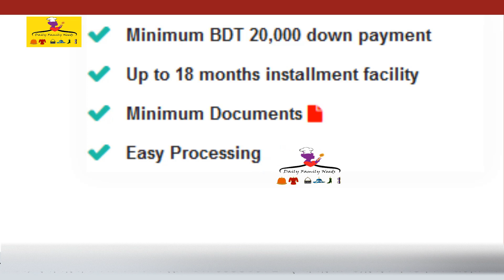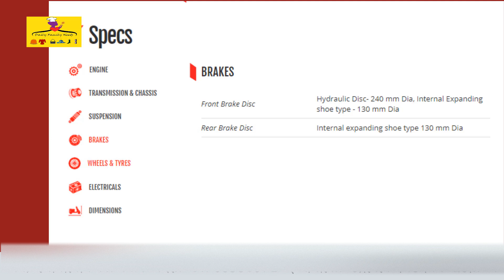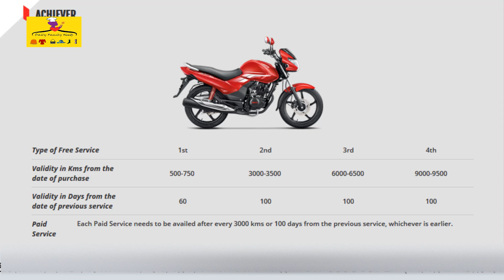১% এ ১০০% খুশি ! হিরো মোটরসাইকেল l Hero Achiever l Hero bike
১% এ ১০০% খুশি ! হিরো মোটরসাইকেল l  Hero Achiever l Hero bike

ABOUT AMAAR HERO

AMAAR HERO is a Motorcycle Financing Program developed to bring your dream bike within your purchasing power through flexible installment plans that suits your preference. Under this scheme, Amaar Hero provides Motorcycle Loans under various installment facilities with a lucrative down payment of BDT 20,000 over a span of 6 to 18 months depending on your motorcycle of choice.

Amaar Hero is a initiative of Nitol Niloy Group. Being a renowned name in the automobile industry, Nitol Niloy Group understands the need of mobility in life. Hence, they have introduced Amaar Hero to present individuals with a simple way to purchase a motorcycle under a market defying financing program.

সুপ্রিয় দর্শকবৃন্দ্র আপনাদের ব্যবসা প্রতিষ্ঠানের প্রচার এর জন্য এখন আমরা আপনাদের পাশে আছি -  Daily Family Needs - Youtube channel ।
আপনাদের ব্যবসাপ্রতিষ্ঠান, বিনোদন কেন্দ্র, পার্ক, রেস্টুরেন্ট, বিউটি পার্লার, হোটেল, শপিংমল, স্কুল, ইলেকট্রনিক শোরুম, ফার্নিচার শোরুম, বুটিক, এছাড়া যে কোন প্রোডাক্টের বা পন্যের প্রচার বা ভিডিও করার জন্য - যোগাযোগ করতে ফেসবুক মেসেঞ্জারে এই লিংকে ক্লিক করুন